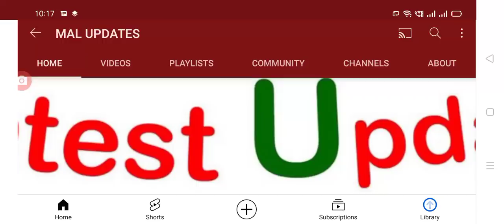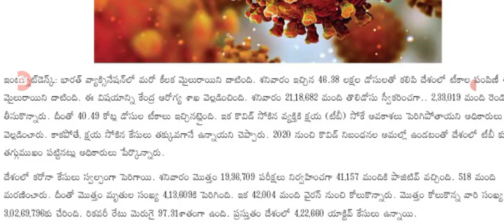దేశంలో ఈరోజు నమోదైన కరోనా కేసుల వివరాలు.@malupdates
Hello everyone today update is central Government given list for covid-19 second wave latest cases today.@malupdates